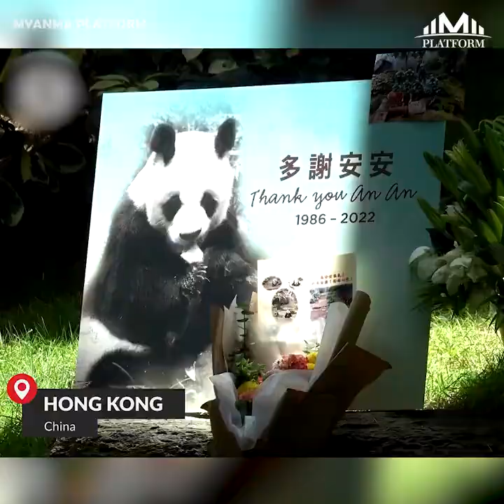''အသက် ၃၅ နှစ်အရွယ်ရှိ ကမ္ဘာ့အသက်အရှည်ဆုံး ပန်ဒါဝက်ဝံလေး အန်းအန်း ကွယ်လွန်''